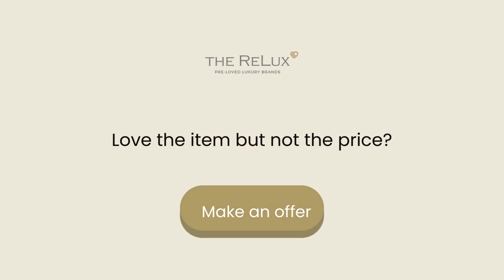Tiffany & Co Platinum 0.10ctw Diamond 3mm Wedding Ring- Sz. 3.75 | The Relux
Featured here is an authentic Tiffany & Co. platinum wedding band with high quality round brilliant cut diamonds! The ring is made from solid platinum and it features 3 evenly spaced sparkling diamonds, bezel set in a single row around 1/2 the circumference of the band. An authentic Tiffany & Co. stamp can be found (3x) on the outside of the ring. The ring is 3.02mm wide, weighs 4.4 grams and is a size 3.75. Retail $2250

Condition
Very Good pre-owned condition. Very light surface scratches and blemishes.

Product Details
Designer: Tiffany & Co.
Stamped: Tiffany & Co. PT950
Stone: Diamond
Metal: Platinum
Metal Purity: PT950
Diamond Cut: Round brilliant

Measurements
Ring Width: 3.02mm
Ring Size: 3.75
Total Gram Weight: 4.4 grams